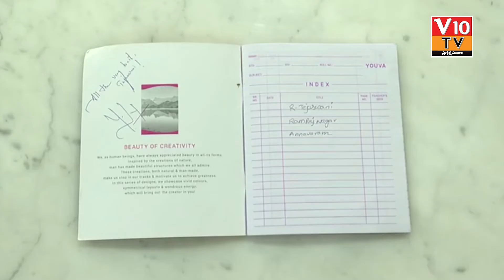విద్యాశాఖ సమీక్షలో సీఎంతో ముచ్చటించిన బెండపూడి జెడ్పీ హైస్కూల్ విద్యార్ధుల విజువల్స్